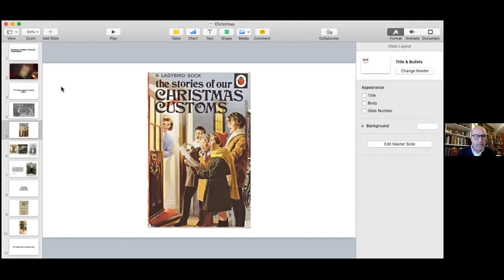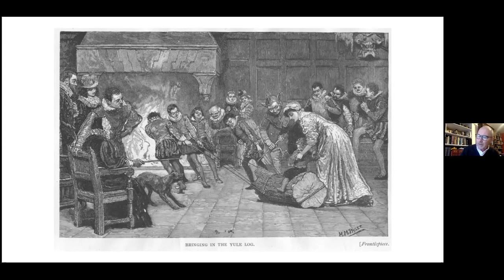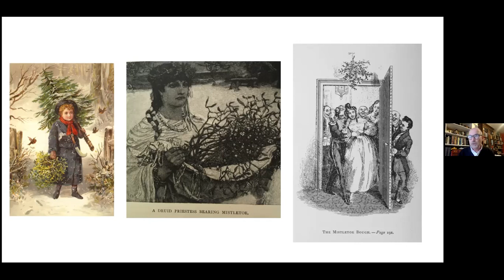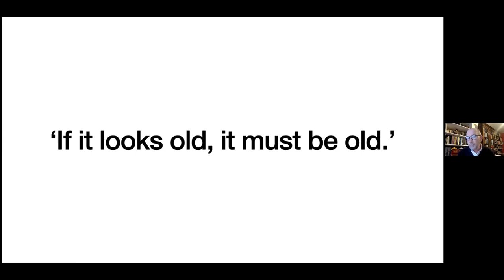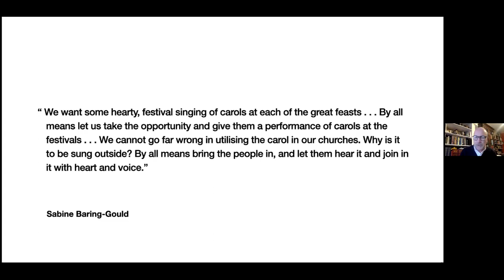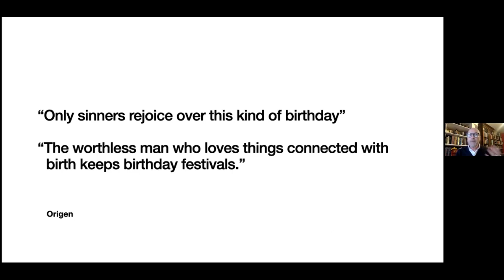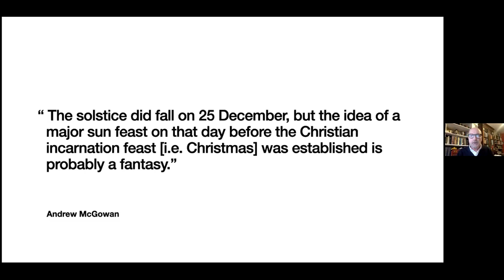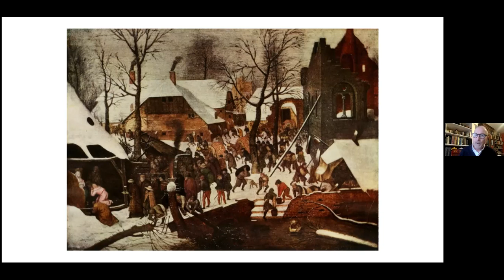Christmas: Tradition, Truth and Total Baubles with Nick Page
We are all haunted by the ghost of Christmas as-it-never-was…Nick Page ditches the festive fake news!

“If the story of Christmas tells us one thing, it’s that human beings are always inventing ‘ancient’ traditions…”. So says Nick Page, who rummages (on our behalf) through a sleigh-full of festive fake news that we pass around each year …along with those unwanted presents.

Some of it is historical: ‘Christians “stole” the date of Christmas from an existing Roman festival’; some is folkloric: ‘mistletoe is a Druidic ritual’; some to do with social history: ‘Santa Claus was invented by Coca-Cola’ or ‘Prince Albert introduced Christmas trees to Britain’. Christians also pile it on thick, each year singing carols telling us there were three kings or that Jesus was born in a stable, where a drummer boy arrived and was, apparently, welcomed with open arms. But it’s all utter baubles.

Combining in-depth historical research with cheerfully irreverent humour, Nick saves us from ourselves and, along the way, discovers why every advent calendar is wrong, how innkeepers have been unfairly maligned for thousands of years and… just what the deal is with sprouts. With any luck, we’ll explore what this festival really means and how we can get back to something real and true beneath all the wrapping.

Prized for his skills as a writer, speaker, unlicensed historian, applied ranter and general information monger, former BBC comedy writer Nick Page has written over 70 books, including most recently, his NEARLY INFALLIBLE HISTORY series.

You'll be able to purchase a copy of Nick's brand new book shortly through our website. The sale of these books will help us to conserve and protect our historic churches across England.

Our lectures are all free to watch, we hope that you like them and that you might consider making a donation to help us protect and care for our growing collection of historic churches.

Details of how to become a member, benefits of membership, and how to claim your FREE BOOK can be found